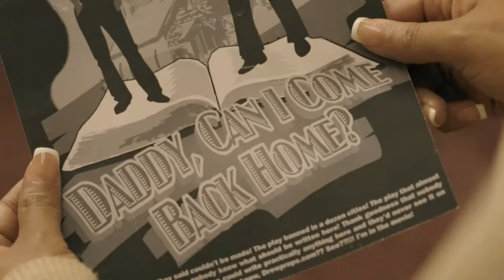The Preacher's Kid (2010) Official Trailer #1 - Drama Movie HD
Small-town preacher's kid Angie King leaves the church and her Augusta, GA home to pursue a dream of singing stardom.